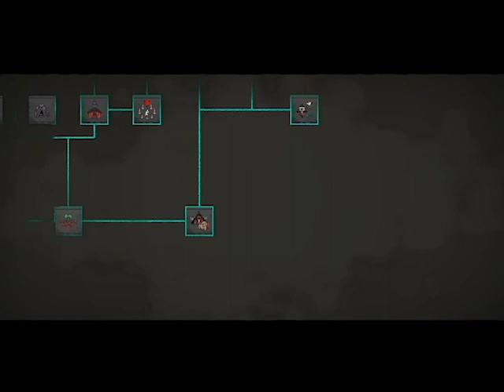Cult of the Lamb Ep 27: Into The Silk Cradle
Today we finally travel to the Silk Cradle where Shamura the Bishop is. Now I have to say I dislike this area because of the Spiders so I want to see them all burn. Anyways when we first got in our weapon choices to start of was very blasty and we made great use of it until we found ourselves a battle axe which made this crusade very easy afterwards. While in the crusade we met a new person or silkworm who will be making us new fits for our members. We also sadly lost 3 members this episode.

And everyone remember BLOOD FOR THE BLOOD GOD! SKULLS FOR THE SKULL THRONE!